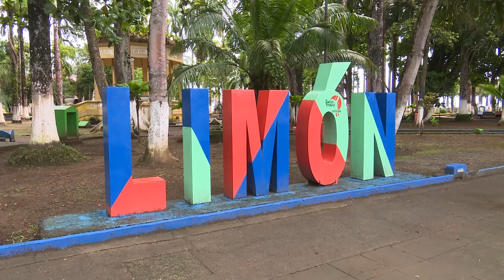Reportaje - Abandono de rutas autobuseras. Parte 2.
Los adultos mayores de la comunidad de Zapatón en Puriscal, deben de pagar hasta ₡50 mil colones a carros particulares para ir al centro de Puriscal a retirar su pensión, debido a que desde hace varios meses se quedaron sin servicio de autobús.

En esta y otras comunidades como San Miguel y Mastatal de Puriscal los vecinos también tienen problemas con sus citas médicas, debido a no tener servicio de bus.